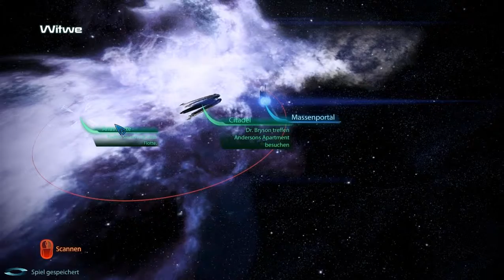Let's Play Mass Effect 3 #065 - Sturm auf Omega